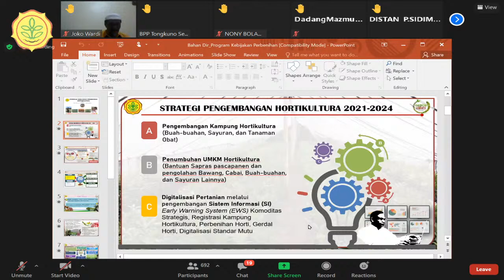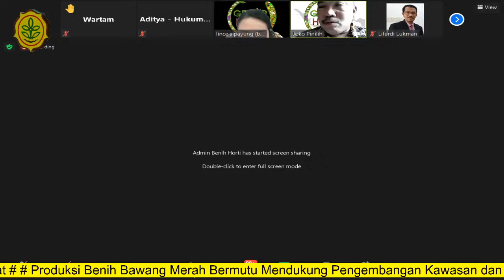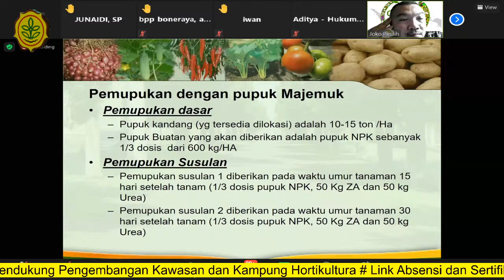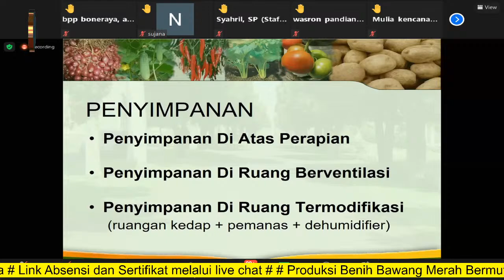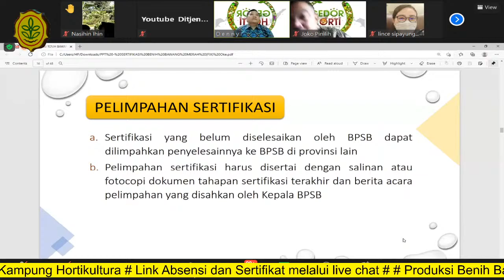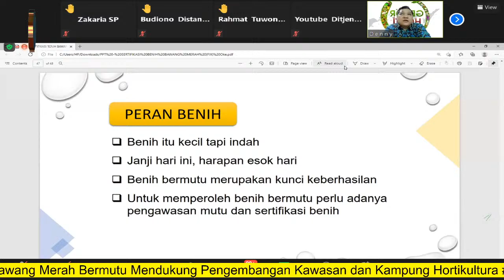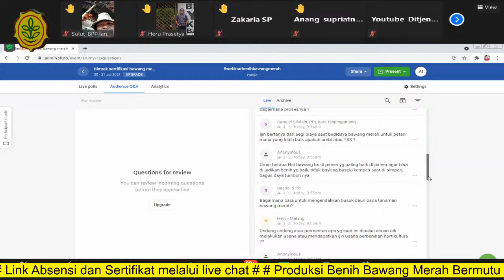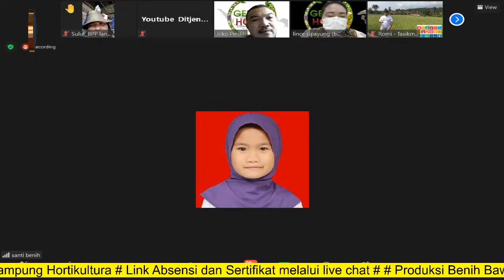Produksi Benih Bawang Merah Bermutu Mendukung Pengembangan Kawasan/Kampung Bawang Merah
Webinar Direktortat Perbenihan Hortikultura